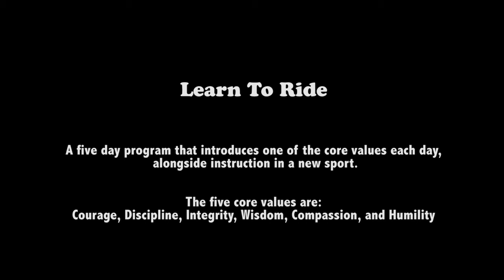S.O.S. Outreach program at Mt. Baker Ski Area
Featuring the SOS outreach program at the Mt. Baker Ski Area.  This program encourages growth and achievement through activity in the outdoors. Youth from various communities in Western Washington have opportunities for new experiences while being supported and guided by trained outdoor recreation volunteers.

This is an unfinished video - the project was never completed due to legal issues with some of the participants not wearing helmets.